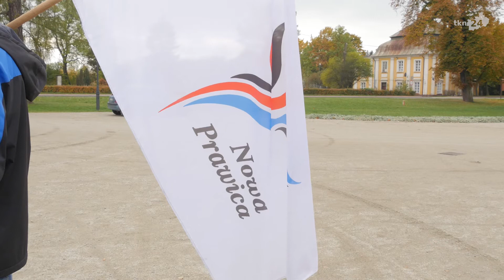Augustyn kandydatem "Szczęść Boże!" do Senatu